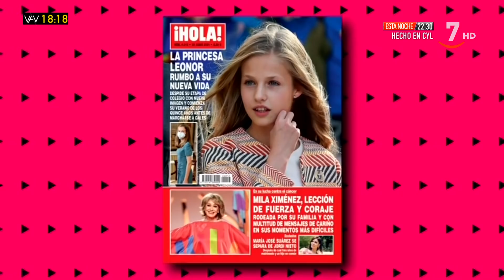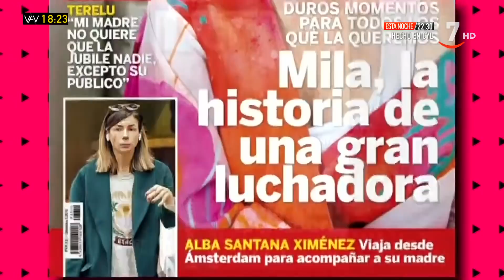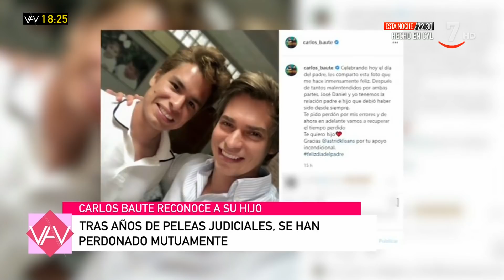Adiós a Mila Ximénez | Vamos a ver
VamosAVer (23/06/2021)

Mila Ximénez, la colaboradora de televisión, ha fallecido a los 69 años a causa de un cáncer de pulmón. Las revistas del corazón la despiden en sus portadas.